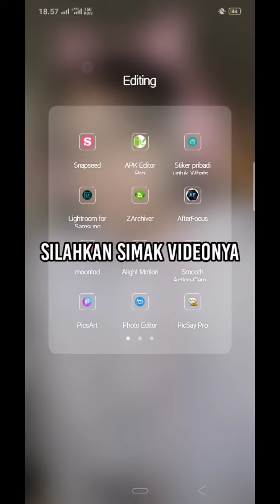CUKUP 1 MENIT CARA MEMBUAT VECTOR UNTUK DI LIVERY BUSSID || BUSSID V3.4.3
Kali ini saya akan membuat tutorial cara membuat vector

Dan saya sangat berterimakasih atas suport dan dukungannya.
Semoga kalian semua diberikan kesehatan amin... 😊😊👍🤙

Credits
Mod: -
Part: -
Codit: -
Livery:-

Link mod: -
Link livery:  -

TUTORIAL YG LAINNYA BISA CEK DI BERANDA YOUTUBE SAYA👍😊

Ty yg udh menonton... Semoga kalian terhibur 👍